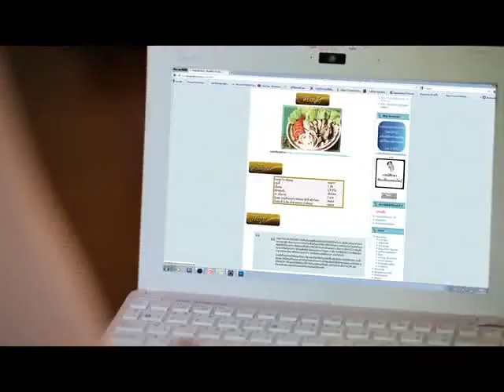อาหารไทยในวรรณคดี ตอนที่ 11 ช่วงที่ 1